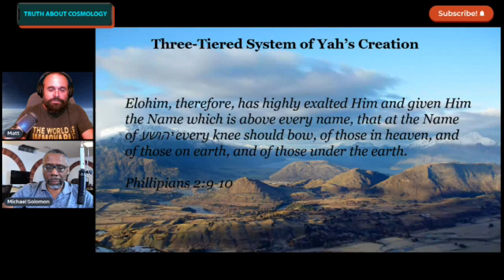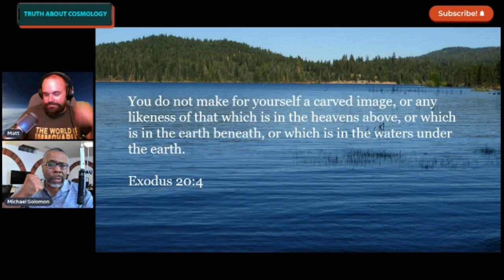The Three Tiered System of Yah's Creation